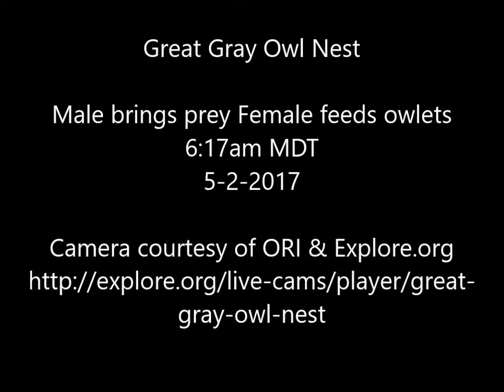Great Gray Owl Nest Male brings prey Female feeds owlets 6:17am MDT 5-2-2017